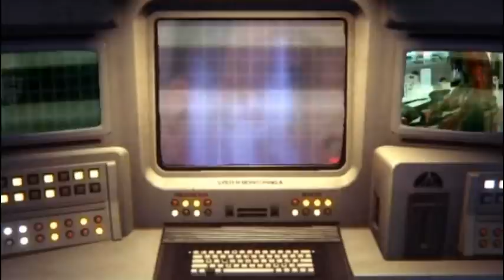Alien Theory Live - Alien Day 2021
Happy Alien Day!

WEYLAND YUTANI EXECUTIVES: EmYarUk, , Mark Fox
QUEENS: Ronni Jensen, Alyssane, Jackson roesch
WARRIORS: Kurt Venetis, Blockerman
DRONES: KuroNyra, Grace Ryder, Matthew Coleman, Yunners, Waya525